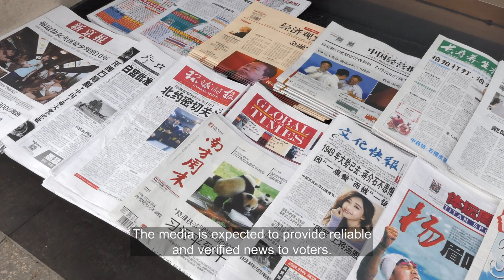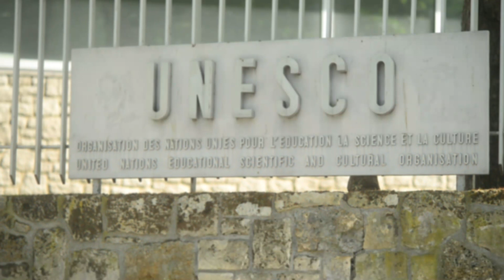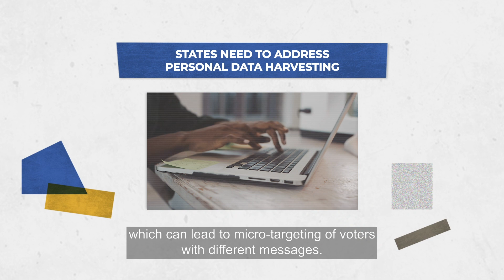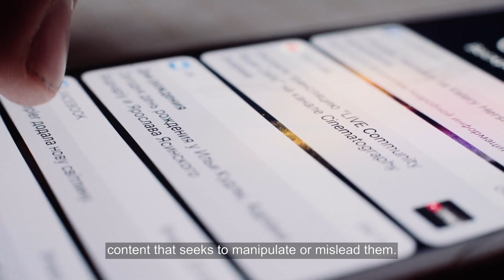Why FreedomOfExpression and AccessToInformation are so central for free and fair elections?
When we vote, we're not just choosing a leader, a lawmaker, our local councillor or between two opposite policies. We're shaping the policies that have real impact in our lives. But, who should ensure that citizens receive accurate information? The media, political parties and electoral regulators have a role to play. Because when information is accurate, extensive and available, our elections remain free and fair and democracy thrives.

Learn more about how UNESCO protects freedom of expression and the safety of journalists,